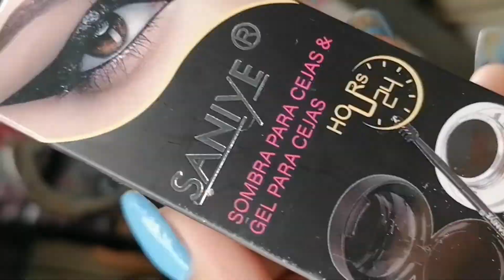utilizando mis favoritos de SANIYE (maquillaje saniye)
Hoy estuve realizando este look Neutro con un toque lila espero les guste tanto como a mi y me dejen algún comentario